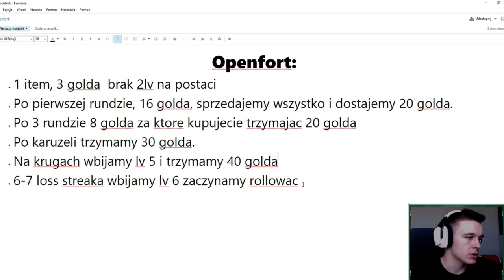SPRZEDAŁEM WSZYSTKO!!! CZY TAK MOŻNA GRAĆ? | Teamfight Tactics Strategia Openfort